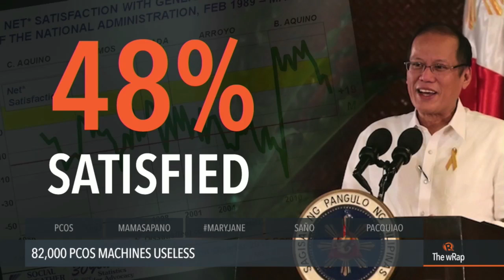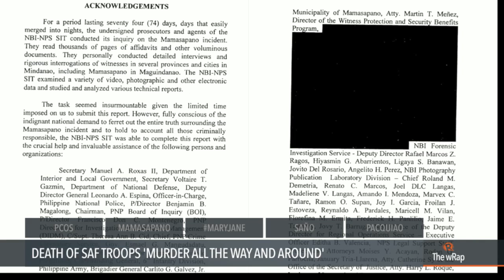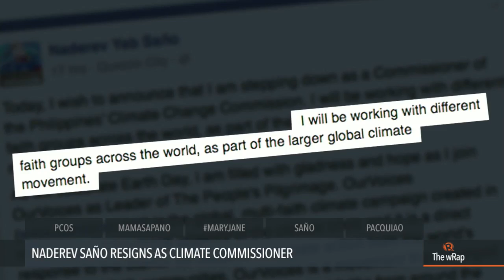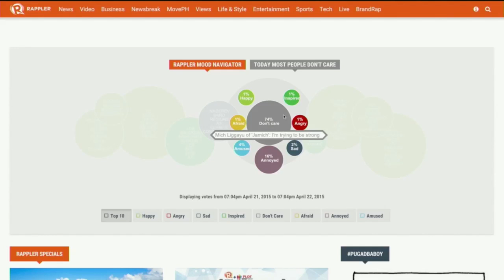PCOS machines, Mamasapano report, Mayweather-Pacquiao contract | The wRap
More videos on Rappler Follow Rappler for the latest news in the Philippines and across the globe. HEADLINES: Supreme Court ruling may render 82 thousand optical or PCOS machines useless. The National Bureau of Investigation calls the Mamasapano incident “murder…” Promoter Bob Arum refuses to sign the latest draft of the Mayweather-Pacquiao contract.

DEATH OF SAF TROOPS 'MURDER ALL THE WAY AND AROUND'

Lilibeth Frondoso

DIRECTOR
Rupert Ambil

Marga Deona
Bianca Gacad

Exxon Ruebe
Emerald Hidalgo
Jaene Zaplan

Charlie Salazar
Adrian Portugal
Francis Lopez
Naoki Mengua

GRAPHICS
Raffy de Guzman
Ernest Fiestan

Acid House